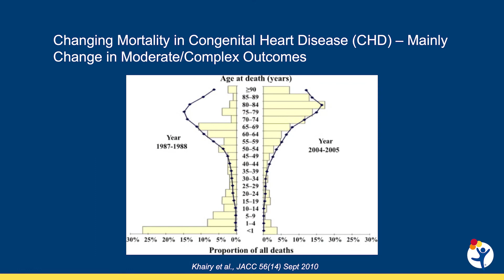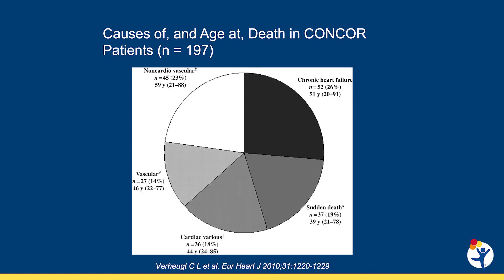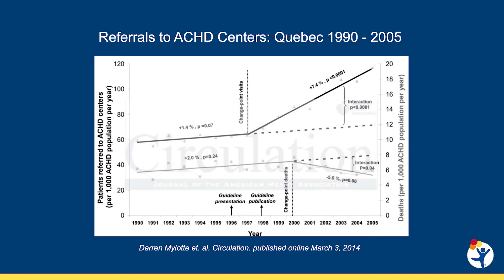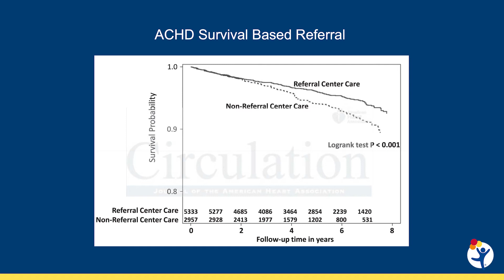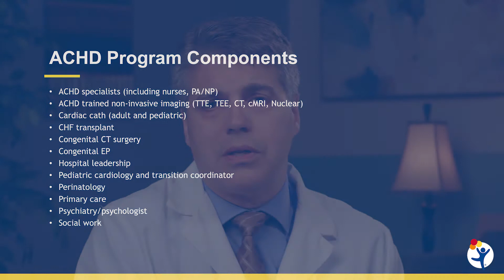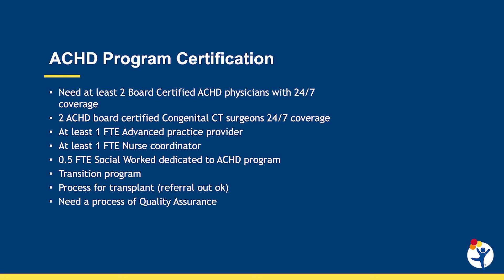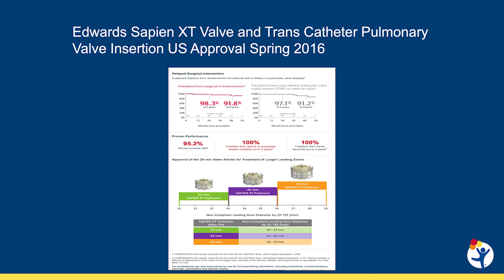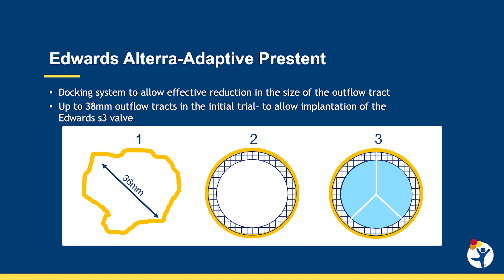Our Adult Congenital Heart Disease Program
While advances in diagnosis and treatment for congenital heart disease (CHD) have dramatically reduced the mortality rate of CHD in childhood, complications later in life persist. Even with surgical intervention at a young age, the majority of CHDs are not completely cured, and lifetime care remains crucial. In this video, Joseph Kay, MD, Director of the Adult Congenital Heart Disease (ACHD) Program discusses the unique and ongoing care that we provide teens and adults with ACHD.

Dr. Kay describes the specialized procedures we offer for patients with ACHD, as well as the Adult Congenital Heart Association’s accreditation program and their criteria for maintaining high-quality care for this unique population.

This is a joint program between Children’s Hospital Colorado and University of Colorado Hospital.